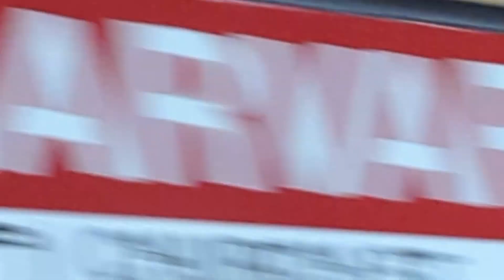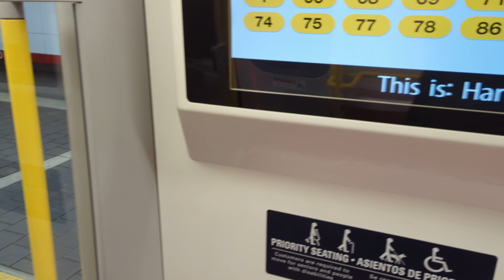Braintree bound New Red Line cars entering Harvard. Cambridge, MA